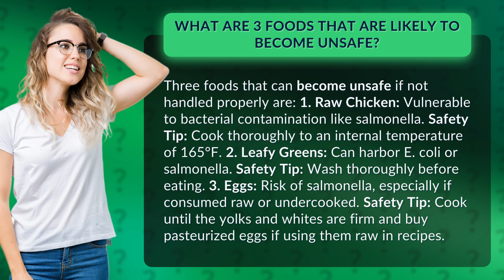What are 3 foods that are likely to become unsafe?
Unsafe Foods: Raw Chicken, Leafy Greens, and Eggs • Unsafe Foods • Discover the top 3 foods that can become unsafe if not handled properly. Learn how to cook raw chicken, wash leafy greens, and cook eggs to avoid bacterial contamination and foodborne illnesses.